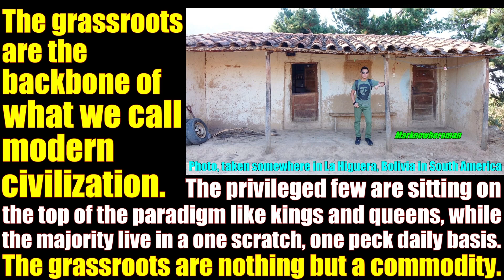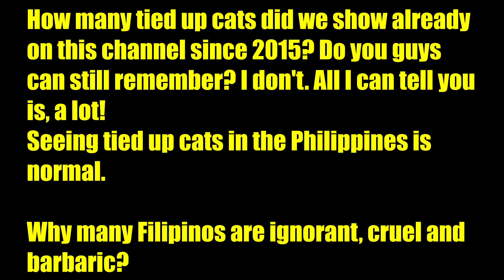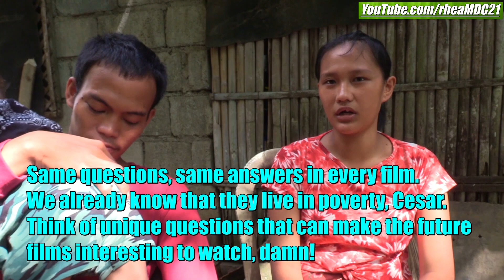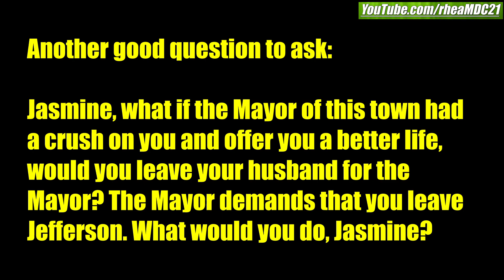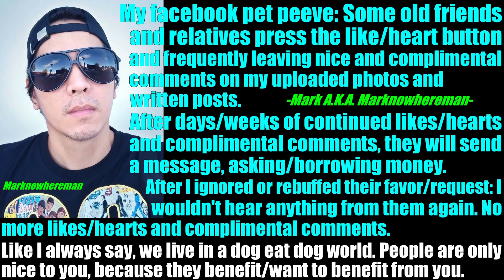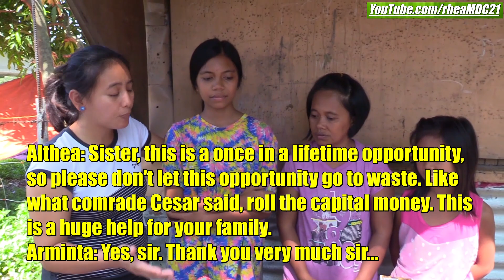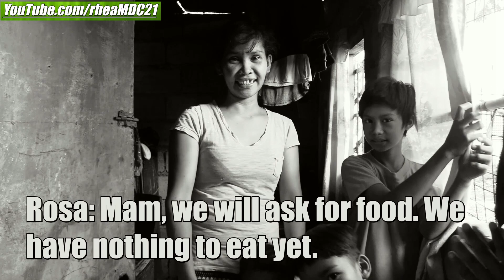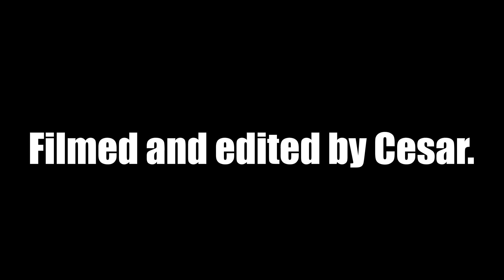POVERTY AWARENESS: She's Just 19 Years Old. The Philippines and the Filipino People. Life in Poverty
Important notes:

1. I personally don't receive/get/take/pocket any amount of financial contributions from you guys.

2. I do not publish on youtube the stories of the families we reach w/o a signed release agreement and parental/guardian consent.

3. My bank also reports to the taxman every year, by the end of the year, FYI.

4. You don't need to open and register a charitable organization/foundation/institution to give help to people in the Philippines.

To combat economic inequality, social injustice, oppressions, repressions, abuses and exploitations:
1st: We have to be aware.
2nd: We should pay attention.
3rd: We are ought to do something about it.

Yours,
MARK